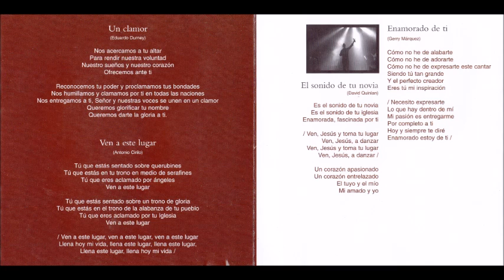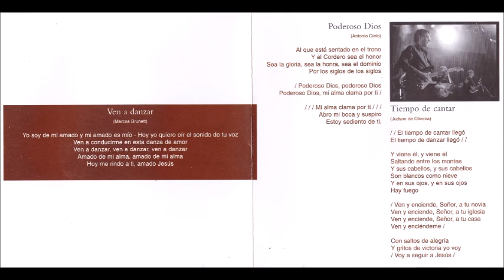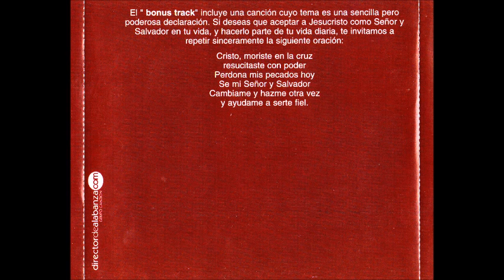Gerry Márquez Tú Eres Digno De Gloria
Canción: Tú Eres Digno De Gloria
Intérprete: Gerry Márquez
Album: Enamorado De Tí
Año: 2006
Compositor: Eduardo Durney